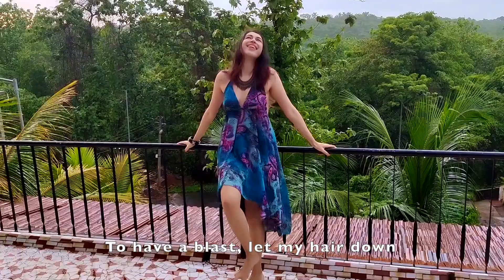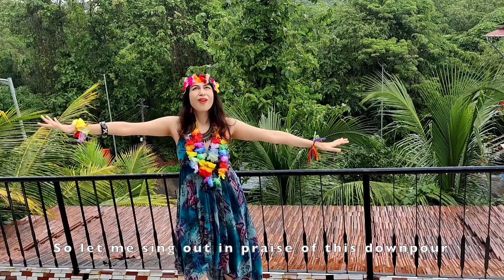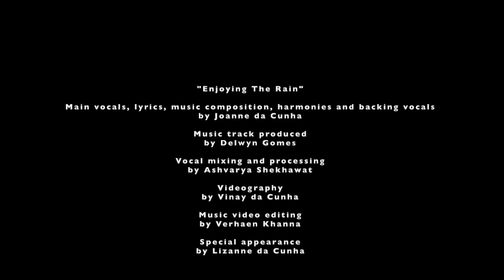Joanne da Cunha- Enjoying the Rain (original song with video)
Hey guys.. Here is my original song "Enjoying the rain" made specially for you. This is my way of chilling at home this monsoon season, while enjoying the blissful rains. Sao Joao festivities have mostly been canned in Goa this year too, due to the pandemic. So I'm gonna be enjoying the rain from my balcony and celebrating well at home. This song is also about enjoying the small, simple things in life that we normally would take for granted, like dancing in the rains like a happy child and appreciating nature and the gift of life. 😁 So here's wishing you all a fun-tastic monsoon season and a happy, safe and lively Sao Joao ! VivaSaoJoao EnjoyingtheRain.

"Enjoying The Rain" song vocals, lyrics, music composition, harmonies and backing vocals by Joanne da Cunha

Music track produced by Delwyn Gomes

Vocal mixing and processing by Ashvarya Shekhawat

Videography by Vinay da Cunha

Music video editing by Verhaen Khanna

Special appearance by Lizanne da Cunha